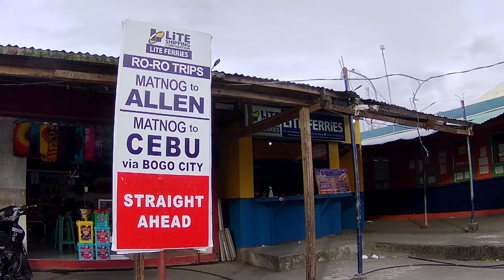MATNOG TOWN IN SORSOGON PROVINCE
Wazzup guy's kumusta kayong lahat tara at ikutin natin ang bayan ng matnog..
Maraning salamat